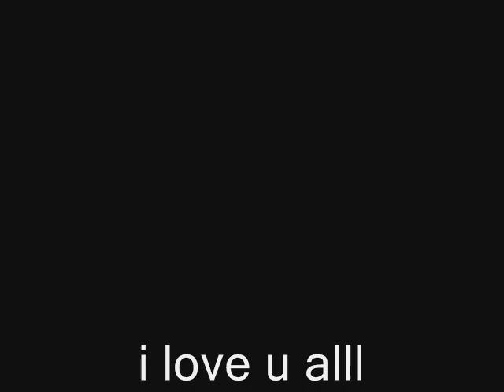my friends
to all my friends i love u all couldnt live without u